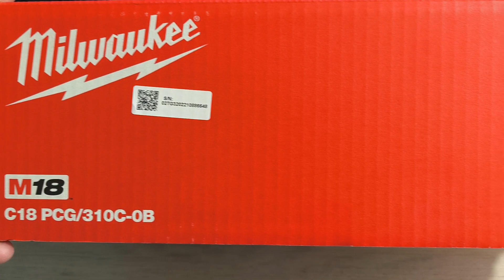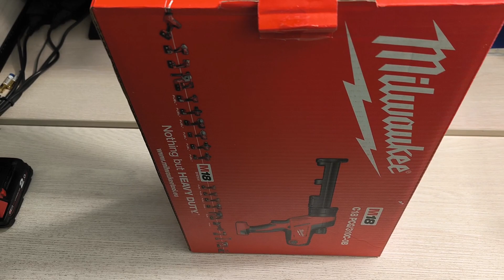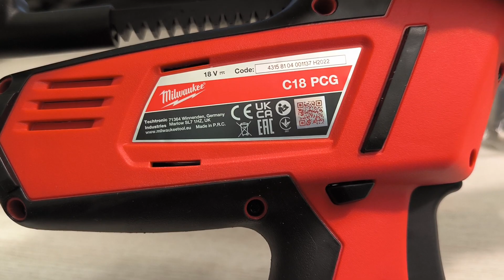Продаю аккумуляторный клеевой пистолет Milwaukee C18 PCG/310C-0B за 25 000 р.